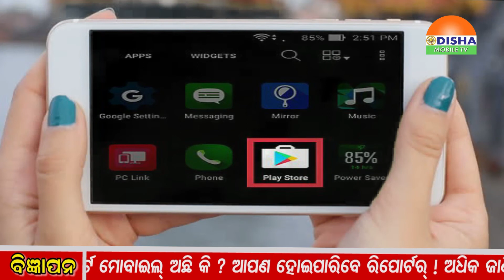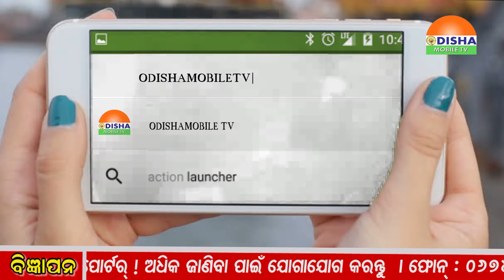05 - 06 - 2019 - KHABAR CHUTKI ଖବର ଚୁଟକିରେ ସାରା ଦୁନିଆର ଖବର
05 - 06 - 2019 - KHABAR CHUTKI ଖବର ଚୁଟକିରେ ସାରା ଦୁନିଆର ଖବର